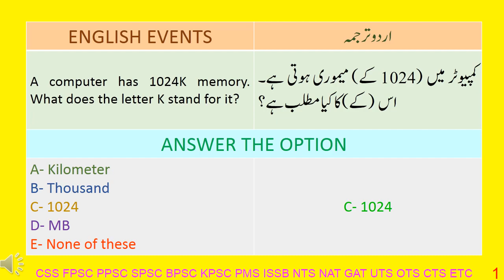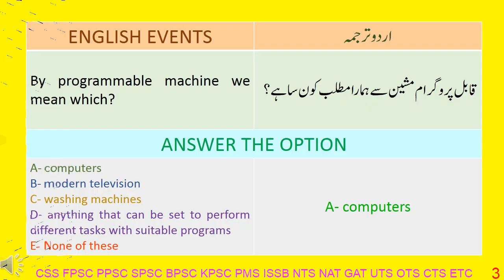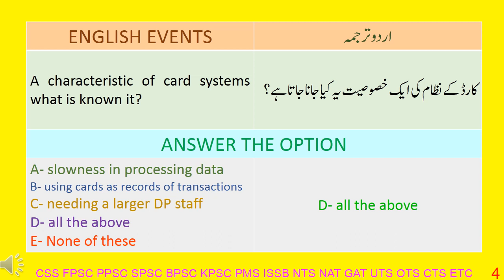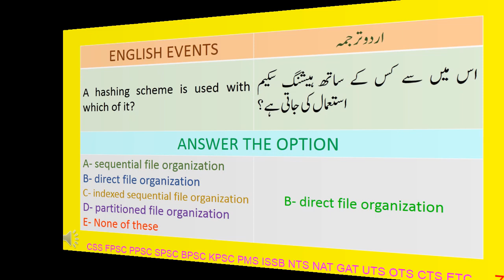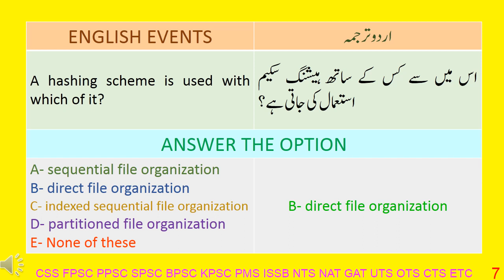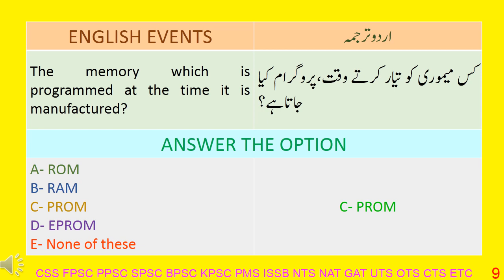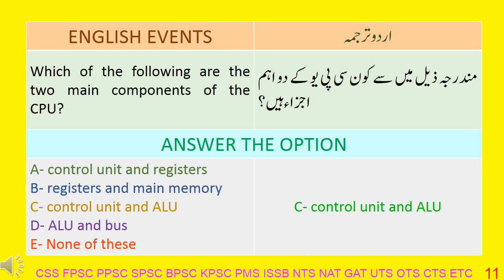COMPUTER GK 66